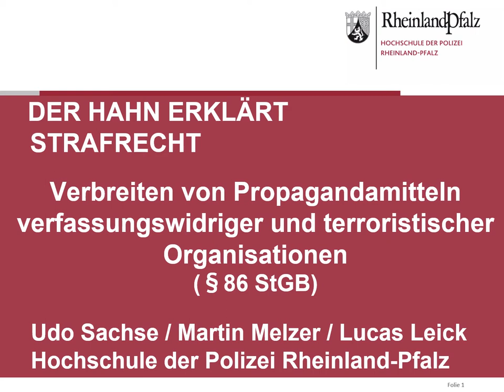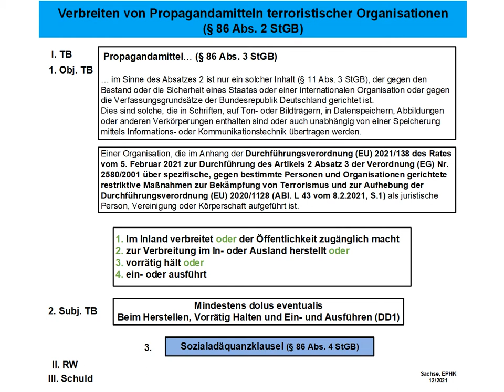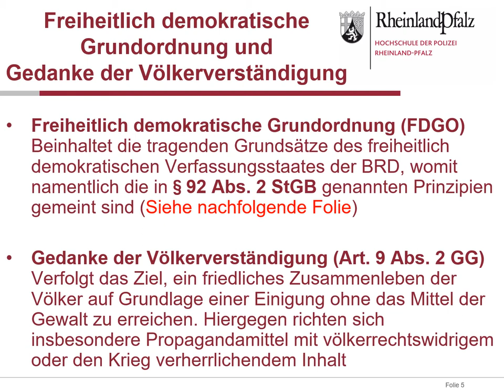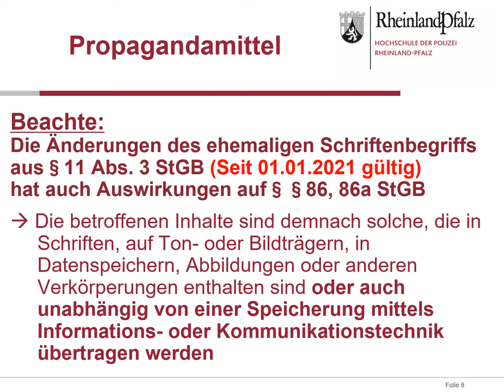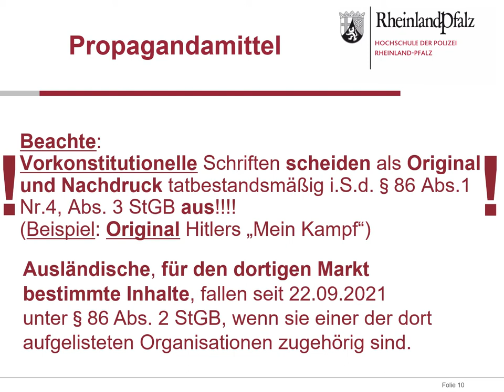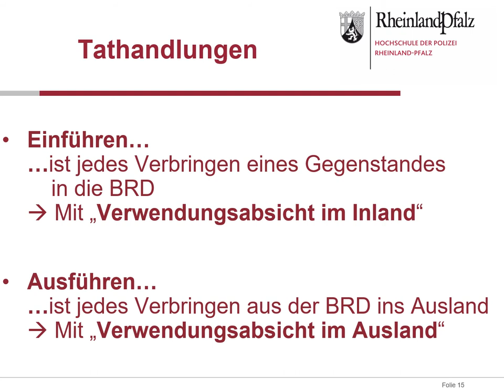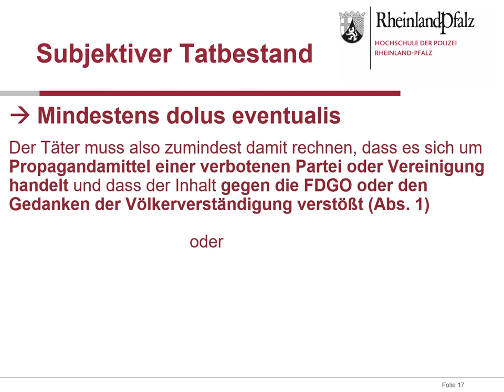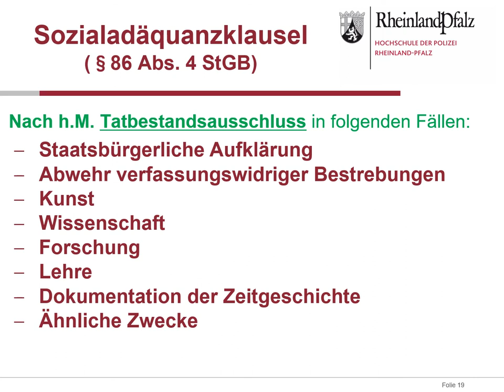§ 86 StGB Verbreiten von Propagandamitteln verfassungswidriger und terroristisch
00:25 Überblick über § 86 I StGB
04:02 Überblick über § 86 II StGB
05:02 Was sind Propagandamittel
10:14 Vereinigungen und Körperschaften
10:55 Tathandlungen
12:44 Subjektiver Tatbestand
14:03 Sozialadäquanzklausel

Ein Kanal des Fachgebiets Strafrecht der Hochschule der Polizei Rheinland-Pfalz
Die Videos stellen die Rechtslage zum Zeitpunkt des jeweiligen Erscheinens dar und basieren auf Literaturmeinungen sowie Rechtsprechung. Teilweise werden auch kritische Inhalte aus verschiedenen Blickwinkeln diskutiert. Jede Nutzerin / Jeder Nutzer ist selbst dafür verantwortlich, die Inhalte auf Aktualität sowie Richtigkeit zu überprüfen. Hierfür wird keine Gewähr übernommen.
Wir möchten außerdem darauf hinweisen, dass im Rahmen dieser Onlinevorlesungen nicht sämtliche im Rahmen eines juristischen Studiums behandelten Theorien und Meinungsstreitigkeiten dargestellt werden, sondern nur diejenigen, die nach Auffassung der Dozent*innen des Fachgebietes Strafrecht der Hochschule der Polizei Rheinland-Pfalz für unsere Studierenden und die polizeiliche Praxis von Relevanz sind.
Es wird darauf hingewiesen, dass keine Rechtsberatung erfolgen kann und auch keine sonstigen Rechtsfragen beantwortet werden.